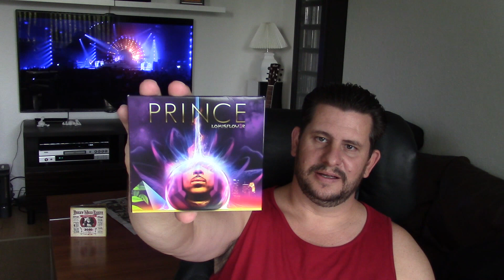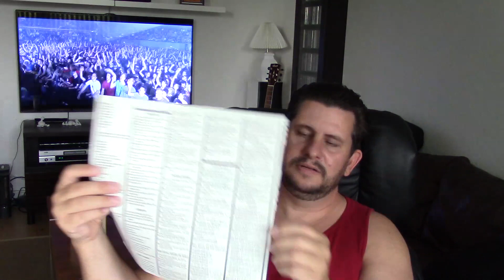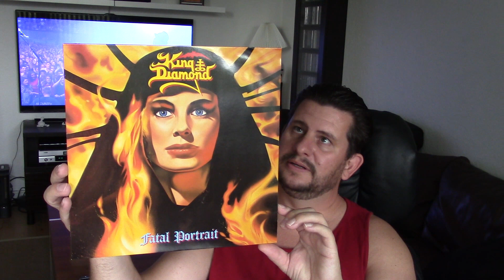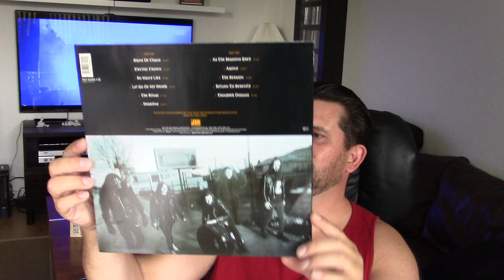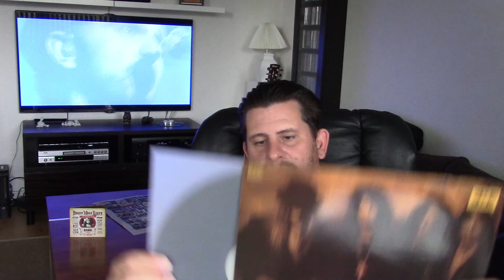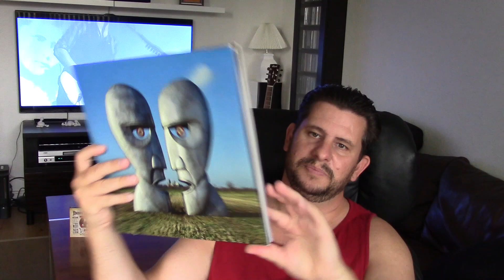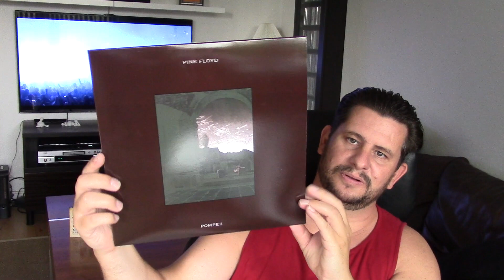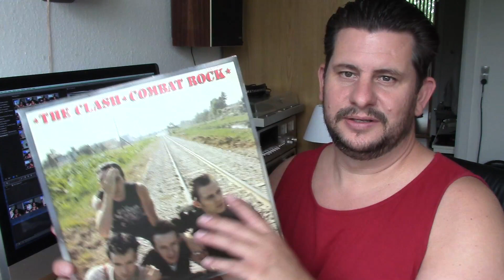Vinyl Update #29 - Amazing Finds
Really great finds in this update. Incl. a Pink Floyd Bootleg.